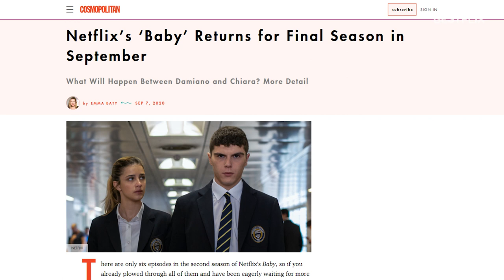BABY (NETFLIX) Season 4 is Cancelled: Italian Series Ends Chiara & Ludo Story After Three Seasons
Hey, guys! The recently released third season of the Netflix teen drama series Baby became the final chapter of the high school drama – Baby Season 4 is not happening, Netflix confirmed. The Italian teen drama series debuted in 2018 and became the second Netflix Original series after Suburra: Blood on Rome that came from Italy. There are three more Netflix Original series released in the Italian language: the historical drama series Luna Nera, the recently renewed for Season 2 teen drama series Summertime, and the supernatural drama series Curon. Shot on location in Rome, the intense yet heartfelt series Baby is loosely based on the 2014 Baby Squillo scandal when girls from the elite high school got involved in messy and illegal business. The storyline of the final Season 3 was somewhat predictable, and frankly, it was the only way to end the series, with police dismantling the ring. While Baby ended with taking down Fiore and a trial, Season 3 was more about Chiara and Ludo’s friendship and coming into their own. Filmed in one of the most beautiful cities in the world, Baby also gave international viewers a memorizing glimpse into the daily Roman live. Did you, guys, like the show? Who was your favorite character? Share with us in the comments!